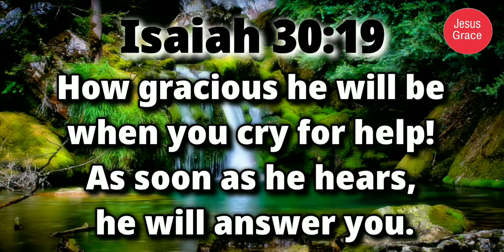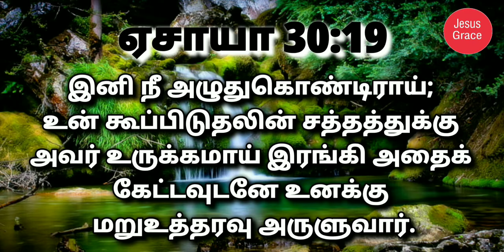இன்றைய வேத வசனம்/ Today's Bible Verse/Bible Verse/ Jesus Grace